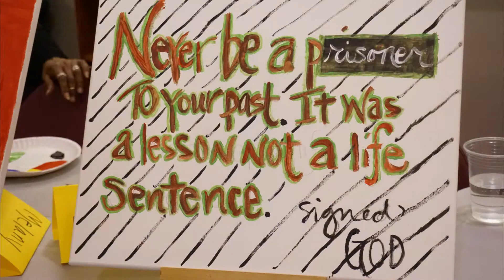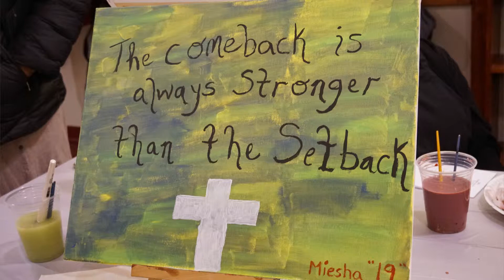EMBC L.I.F.T Ministry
Ephesians Missionary Baptist Church L.I.F.T  ( Ladies In Fellowship Together) Ministry meets every third Thursday of the month at 6:30pm. It is a great time for women of all races, education and background to be encouraged and uplifted.